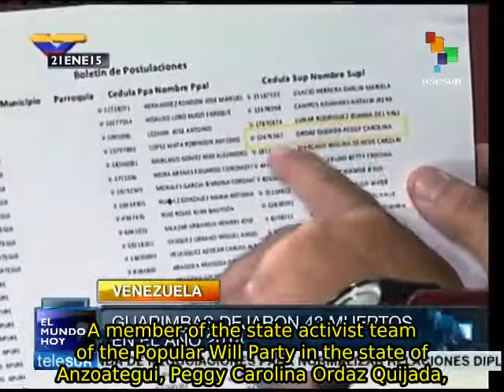Herrera Co., the tip of the iceberg of the economic war in Venezuela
By hiding information, hoarding tons of food, and slowing the sale of basic necessities, the Herrera company is the tip of the iceberg of the economic war being waged against the Bolivarian revolution in Venezuela. teleSUR